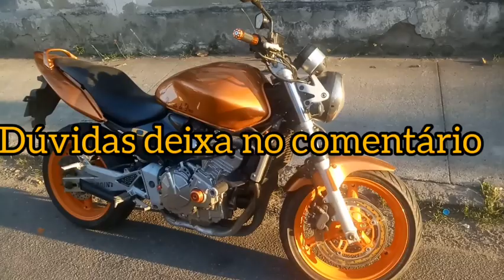REALIZEI MEU SONHO | HORNET CARBURADA 600 | Motivação Max da Hornet DEUS É FIEL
Hornet600 Hornetao HornetCarburado #600 Não espero que a vida seja perfeita, apenas que me permita realizar alguns dos meus sonhos. Mesmo que nem todos os sonhos possam se realizar, você não perde nada em pelo menos acreditar. Persista em lutar e faça seus sonhos acontecerem. obrigado à todos os inscritos. Deus abençoe.
Hornet2020 HornetCarburada2007 Deus pediu pra te falar não desista seu sonho está mais próximo do que você imagina! Deus é Fiel.